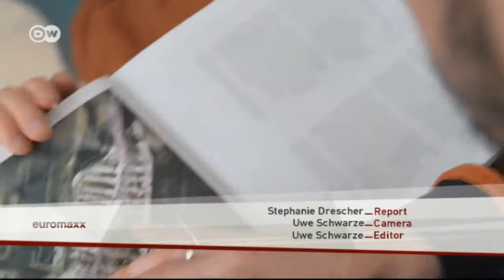Toxic Beauty - Aerial Photographs by Kacper Kowalski | Euromaxx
Kacper Kowalski's aerial photographs of his home have won many awards. Almost every week, the Pole flies off in a mini-helicopter to take pictures of his home country. His shots often reflect the interplay between man and nature. Kowalski calls his pictures "civilization portraits." His series "Toxic Beauty" was awarded the World Press Photo Award in 2014.